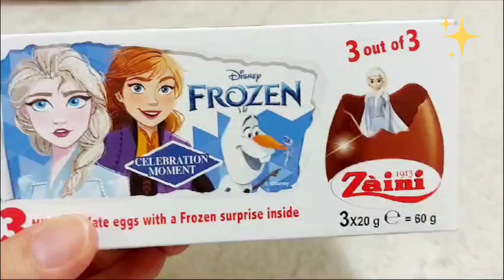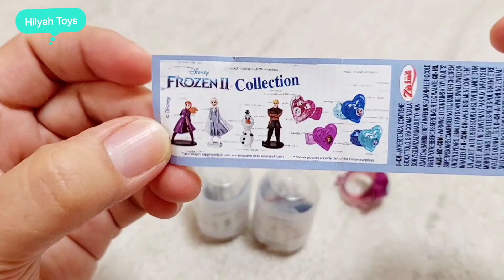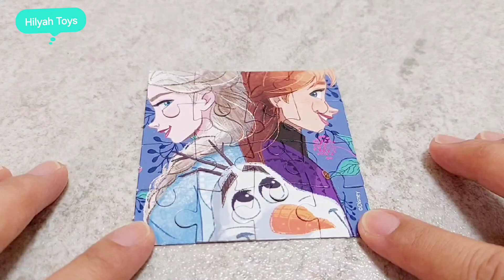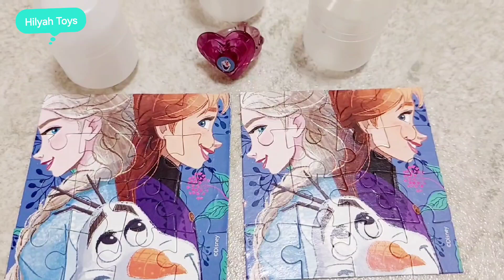7 minutes with unboxing Disney Frozen surprise eggs toys collection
7 minutes with unboxing Disney Frozen surprise eggs toys collection